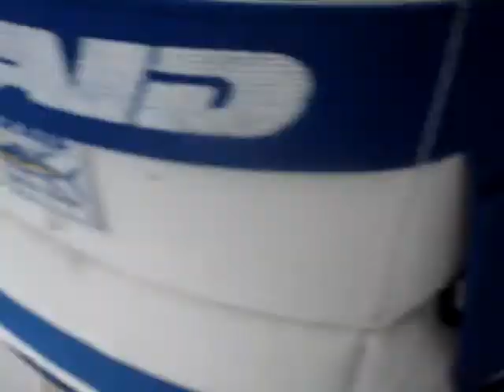Tuna Baseball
Tuna Fishing